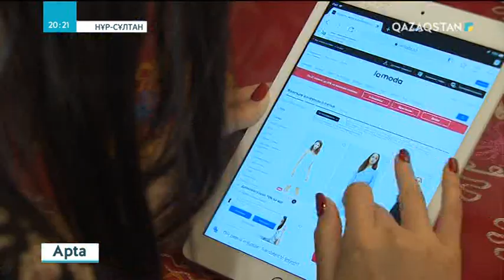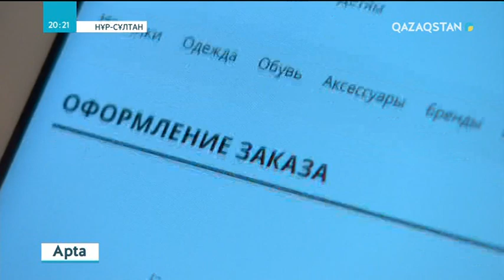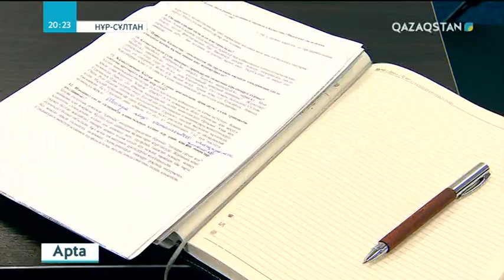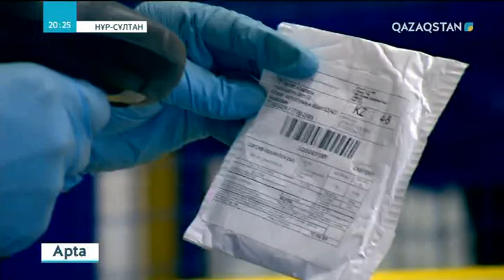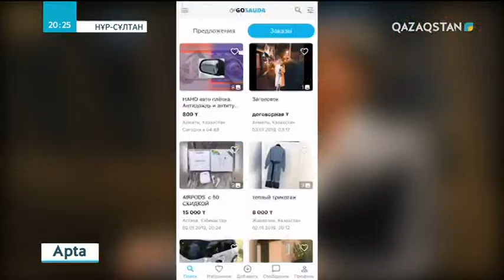Интернет саудасының игілігі мен шикілігі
Байқасаңыз, әлемдегі миллиардерлердің көбі онлайн-сауданың төңірегінде жүргендер. Мәселен, былтыр ғана америкалық «Амазон» компаниясының негізін қалаушы Джефф Безос тарихтағы ең бай адам атанды. Оның байлығы 105 миллиард долларға бағаланып отыр. Қытайлық миллиардер Джек Ма ше? Ол да әйгілі «Алибаба» интернет-дүкенінің арқасында ең бақуатты адамдардың тізімінде. Қарамағында 11 млн жұмысшысы, 37  миллиард долларға тең байлығы бар.